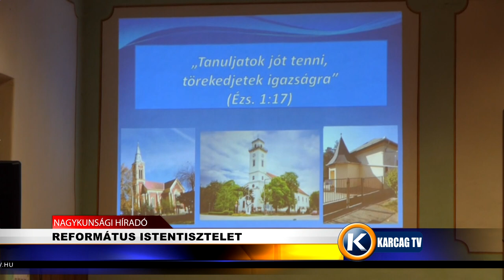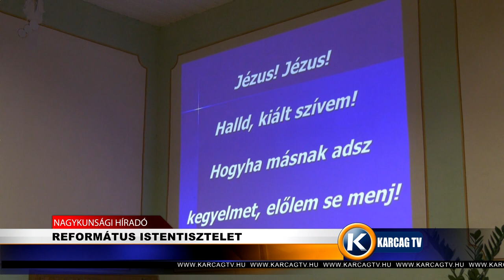Nagykunsági Híradó 20230220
-REFORMÁTUS ISTENTISZTELET
-LIGET ÚTI SPORTTELEP BEJÁRÁSA
-HÓÁGYÚZTAK SZOLNOKON
-KÁROKAT OKOZOTT A SZÉL